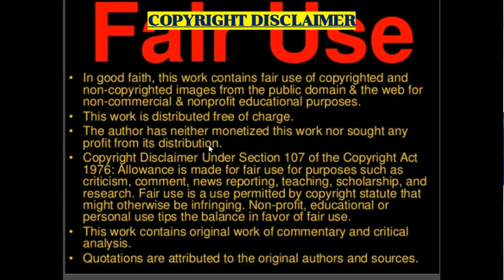Finnish Rap Reaction: Costi - "Movie" (HD Version Still Processing)